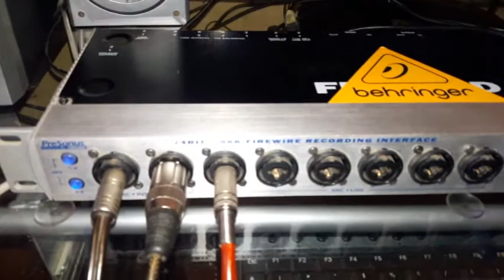TE FUISTES - MENSAJEROS DEL AMOR DE CHALAMARCA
Producciones musicales Tradiciones Andinas Chota - Cajamarca